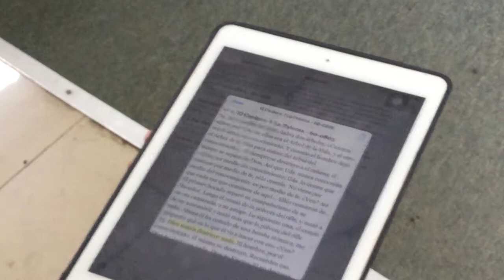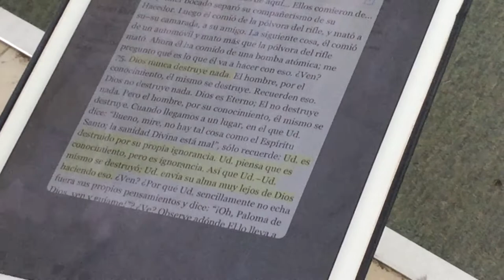COMPAÑERISMO MILAGRO ECUADOR..Agosto 2018